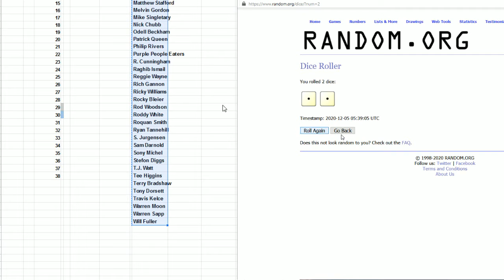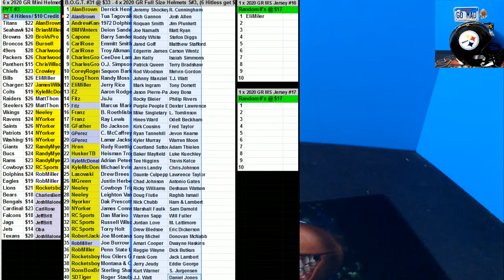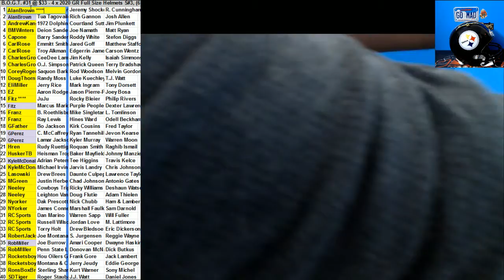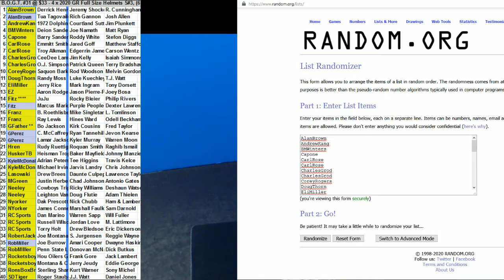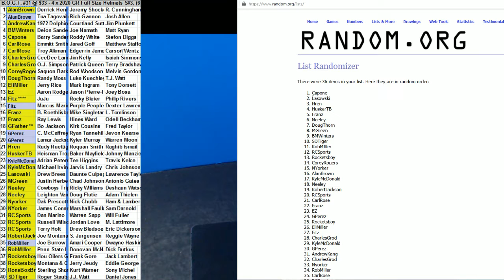12 04 2020 BOGT #31 4 x 2020 Gold Rush Full Size Football Helmets